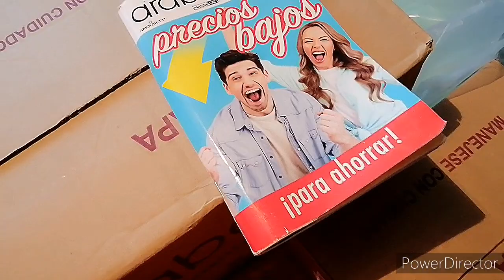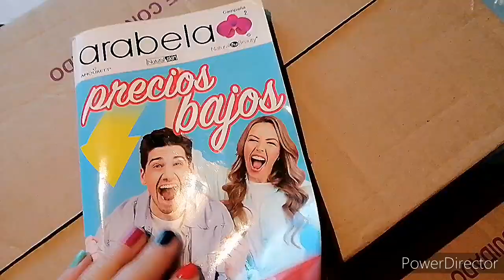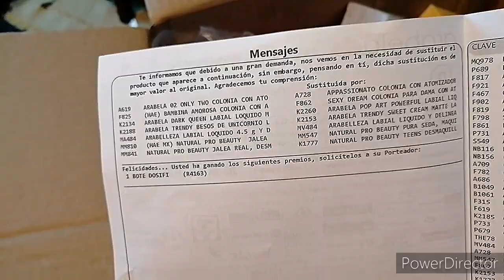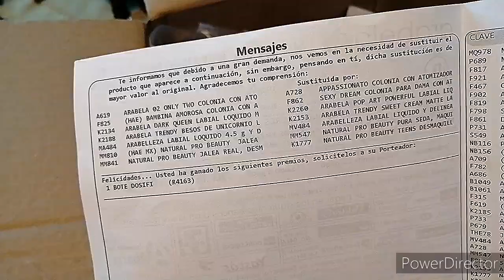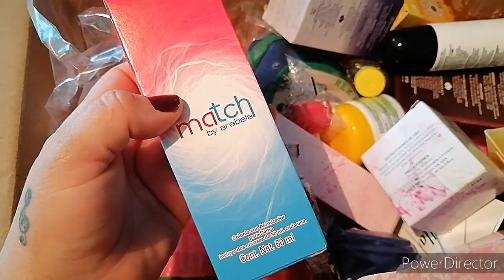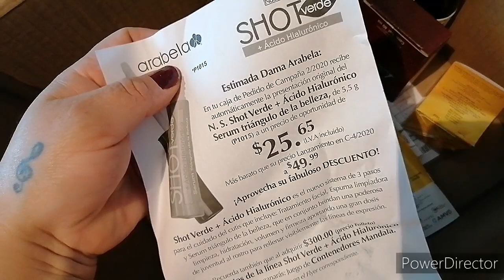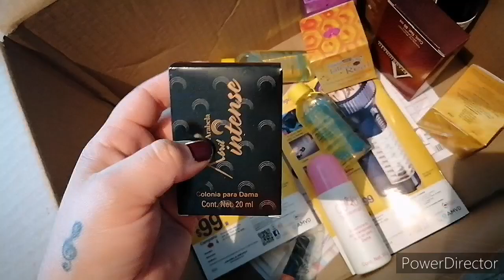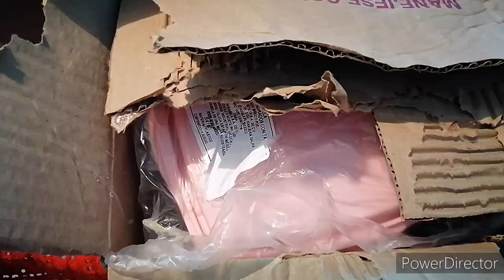💄Unboxing de arabela c02 /2020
Hola hermosuras les comparto un video mas de unboxing, en esta ocasión les muestro mi pequeño pedido de arabela y que corresponde a la campaña c02 de el presente año 2020...
Espero que sea de su agrado me dejen su dedito arriba y me comenten si conocen estos productos, si les han funcionado o no y porqué fue así...